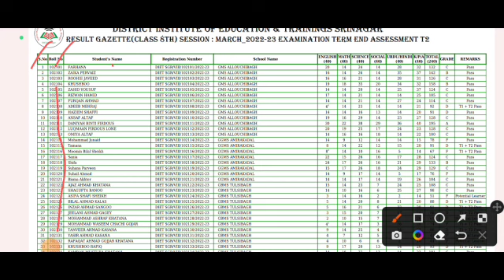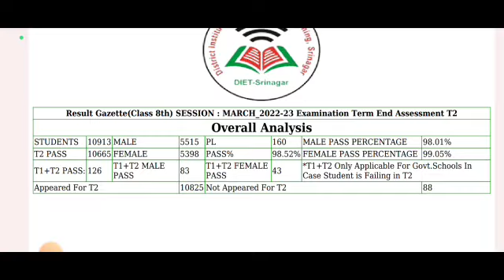JKBOSE : Class 8th Result Out 2023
jkbose board exams
8th class result 2023
jkbose class 8th result 2023
Class 8th result 2023 jkbose
jkbose march session
jkbose 2023
Class 8th result today
Jammu ka class 8th ka result kab aye aayega 2023
Jammu ka class 8th ka result kab aye aayega 2022
jkbose news today about 11th class
jkbose update
jkbose today
jkbose mass promotion 2020
jkbose 11th class mass promotion